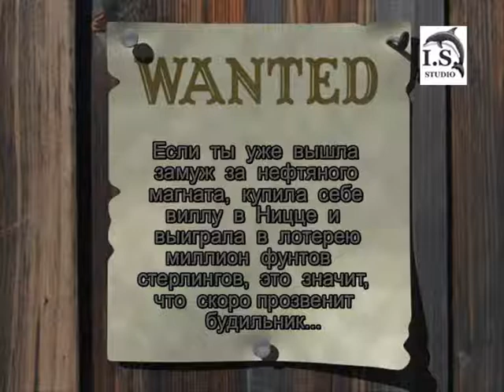Минутка позитива 10